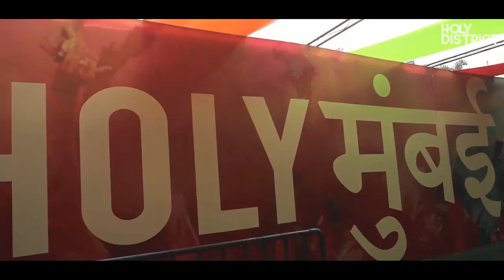Holy District 2018 Official Aftermovie | VDJ Jacob Visuals | Mumbai Holi | DIVINE | TERI MIKO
Holy District 2018 Official Aftermovie | VDJ Jacob Visuals | Mumbai Holi | DIVINE | TERI MIKO | Gully Gang | The Unknown | Basshunk EDM